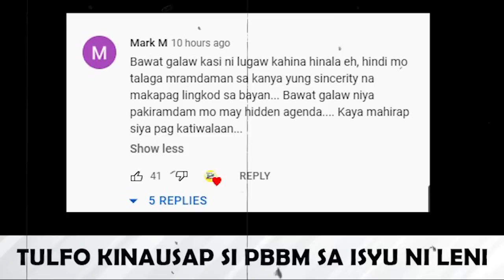PRES MARCOS KINAUSAP SI SEC ERWIN TULFO SA ISYU NI LENI SA DSWD